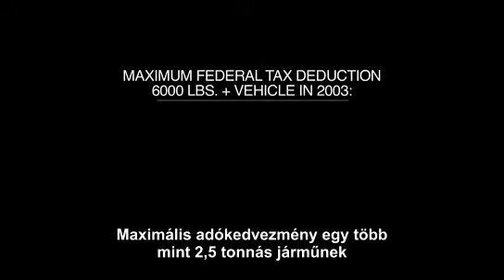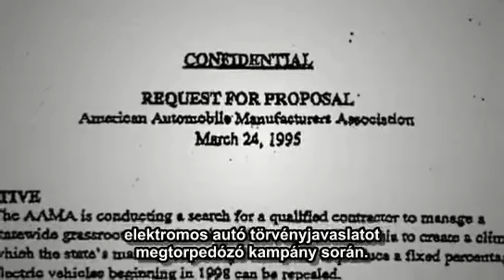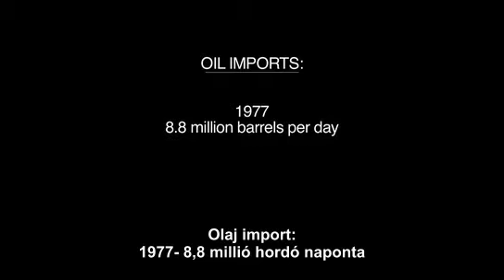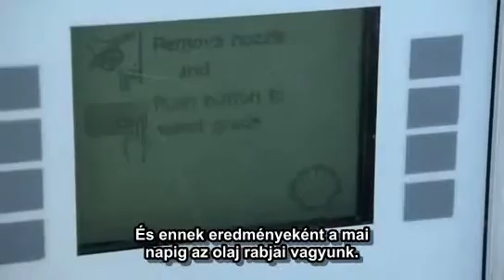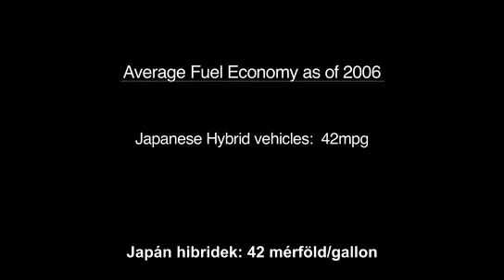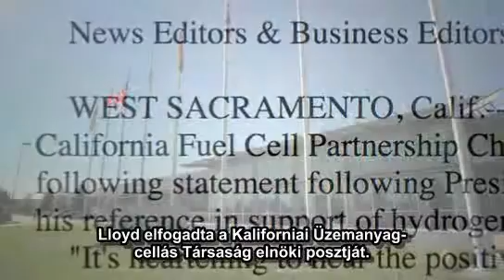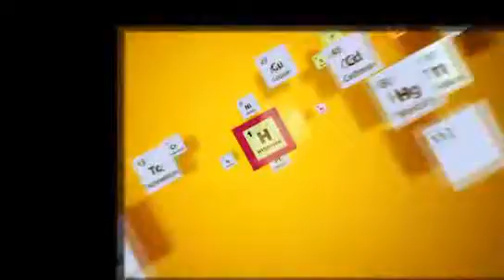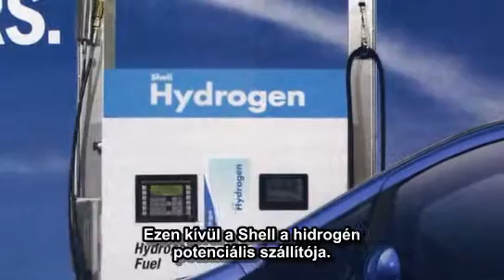Ki ölte meg az elektromos autót? 6/7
A világ egyik leggyorsabb, leghatékonyabb autója, volt. Nem bocsátott ki szennyező anyagokat, Azok a szerencsések, akik vezethették, többé nem akartak más autóba ülni. De vajon miért semmisítette meg a General Motors az EV1 elektromos járműflottáját az arizonai sivatag mélyén?
A film végigköveti a GM EV1 életét és titokzatos halálát, megvizsgálja, hogy milyen kulturális és gazdasági hatása volt, és ezek milyen visszhangra találtak a kormány és a nagy üzleti vállalkozások termeiben.